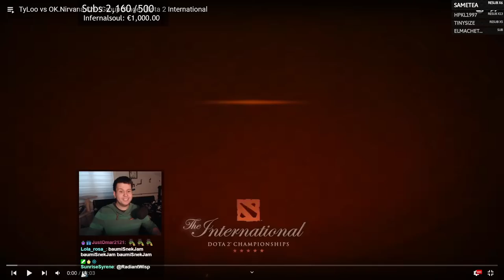Let's Watch The First Game Of The First International Together